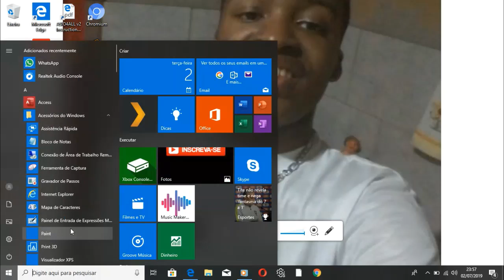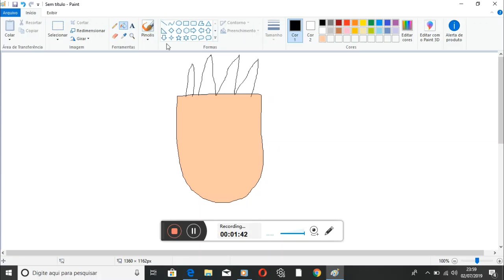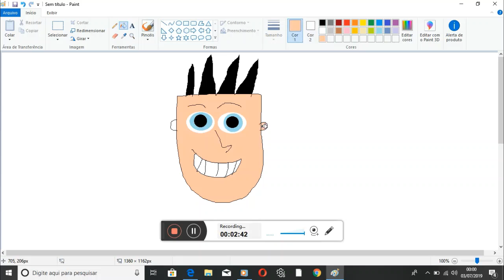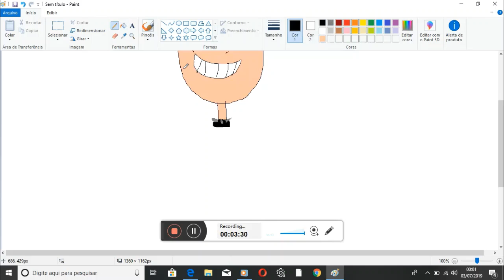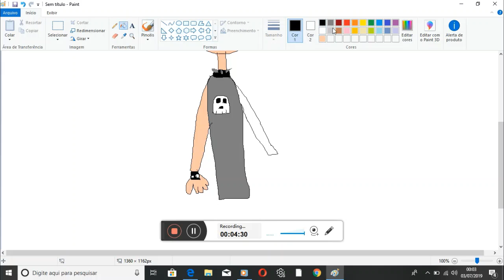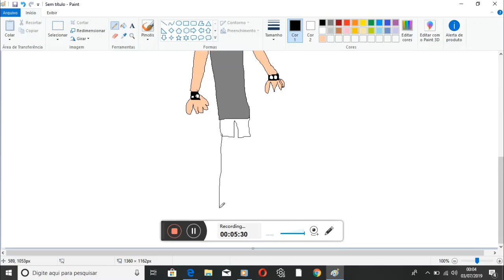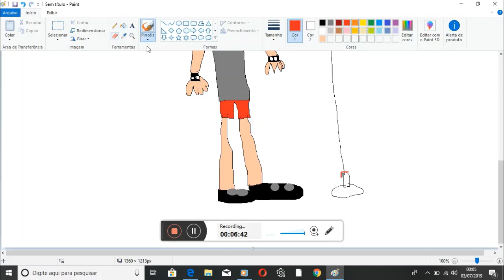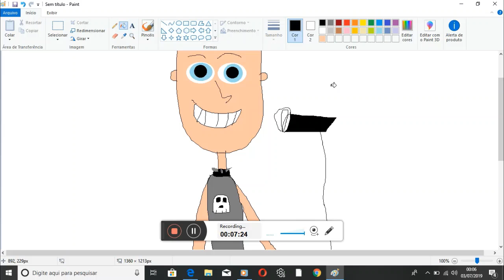COMO DESENHAR UM ROQUEIRO NO PAINT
Vídeo de 2 de Julho a 3 de Julho , nesse vídeo eu mostro Como Desenhar Um Roqueiro Fácil no Paint